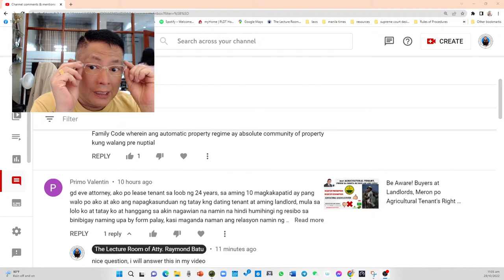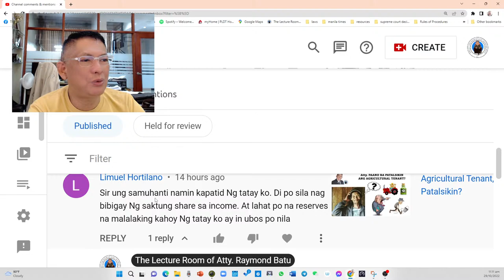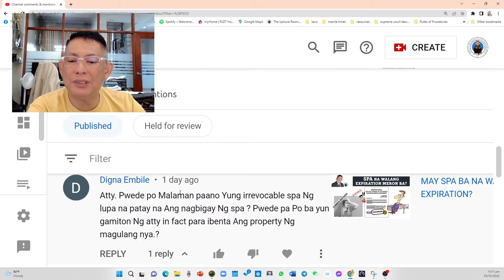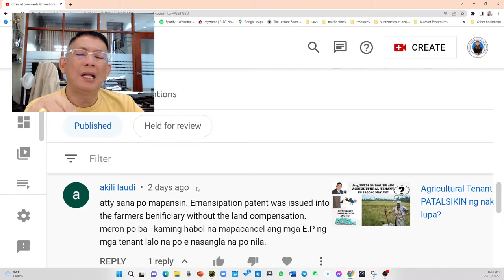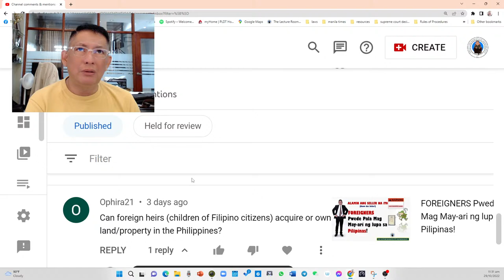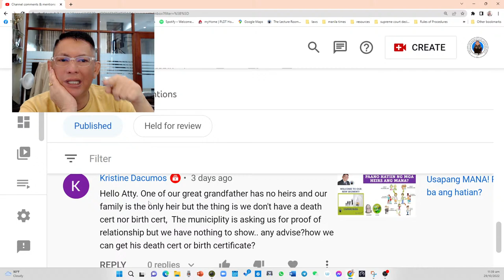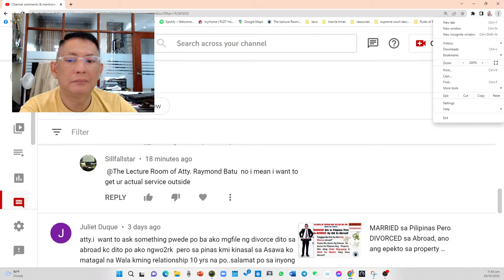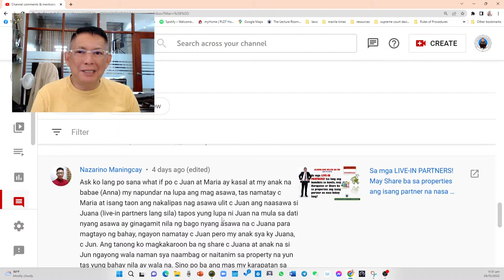Oct 29, 2022 Live question & answer episode!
In this segment, I will be answering questions posted by our subscribers. There are many questions that I deem it necessary to create this segment to cater to the questions and needs of our subscribers.